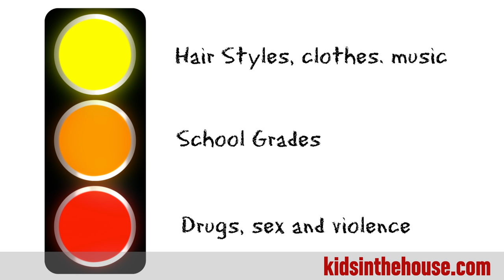Parent University 2016 - Brentwood School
Parent University is an educational event held every two years by the Brentwood school.This year it takes place Saturday, November 19th, 2016 at Brentwood East Campus. It is co-chaired by Leana Greene of Kids in the House and Carla Liber and Mary DeConcini.